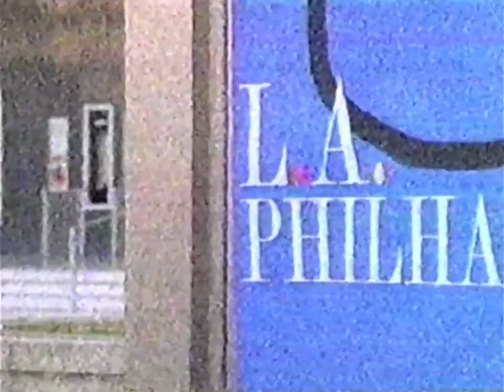KCET PBS Channel 28: February, 1993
During between "The MacNeil/Lehrer News Hour" and "Life & Times".